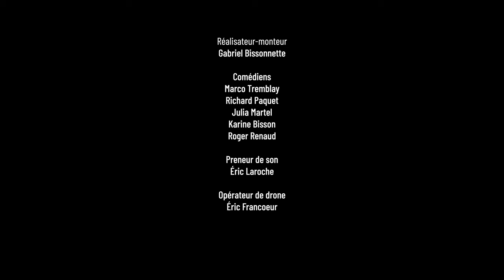Prisonnier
Karl décide de s'arrêter à l'hôtel pour y passer la nuit. Cependant, il ignore que cet hôtel cache un terrible secret...

Pour voir plus de films et avoir d'avantage d'informations, venez visiter notre site internet au